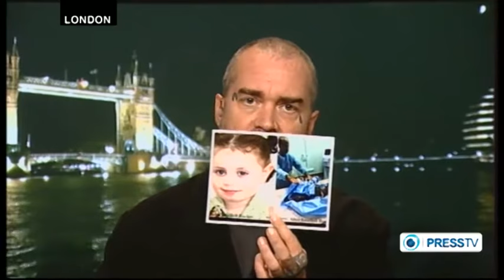Israel's New War on Gaza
The United States and European nations provide full support for the Israeli regime, which continues to oppress the Palestinian people, a peace activist tells Press TV.